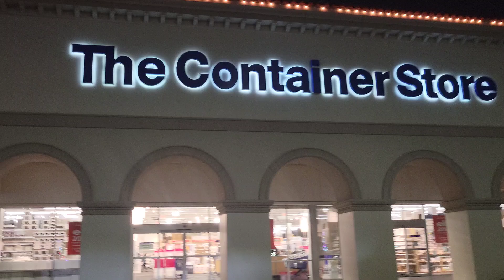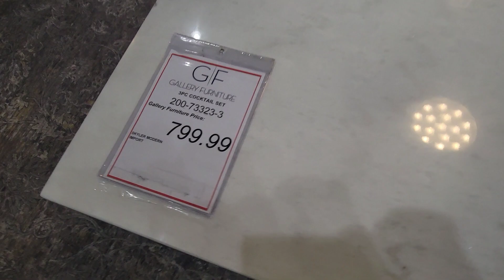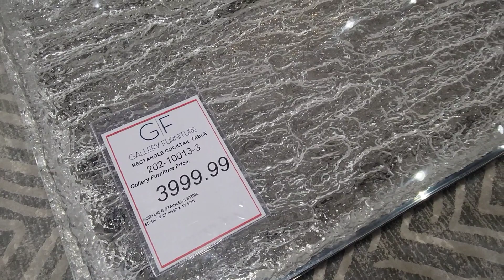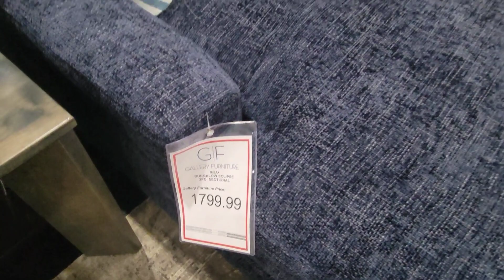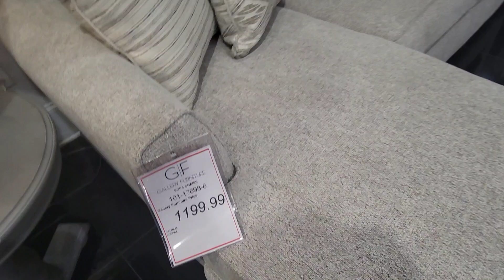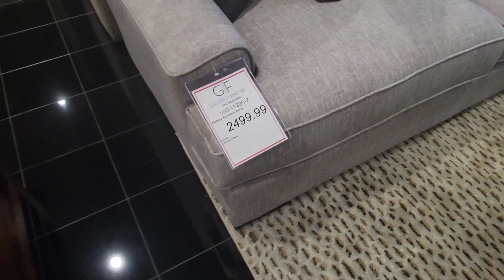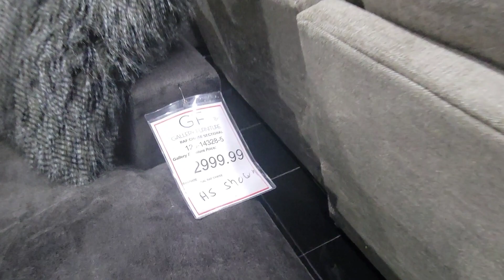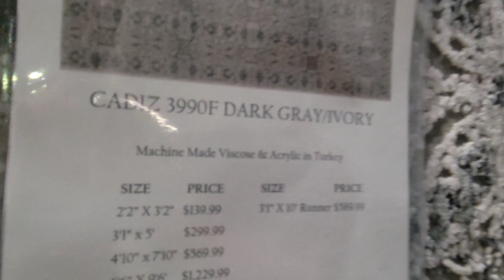Furniture Shopping for 2022 | Getting The House in Order Series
Let's go to Gallery Furniture in Houston Texas to see what interior design  pieces they have for the living room,  dining room, and bedroom. They also have beautiful rugs!
Gallery Furniture:
3 Locations in Houston Texas
Prices are for the whole Furniture set